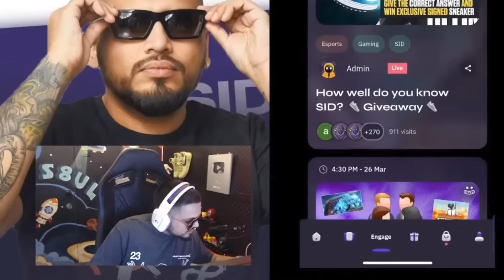SID's REQUEST TO CHAT TO STOP THIS!😓🙏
★ ★ 𝑰𝑴𝑷𝑶𝑹𝑻𝑨𝑵𝑻 ★ ★
𝑯𝒊𝒈𝒉𝒍𝒊𝒈𝒉𝒕 & 𝑵𝒆𝒘𝒔 𝑪𝒉𝒂𝒏𝒏𝒆𝒍𝒔! 𝑰𝒇 𝒚𝒐𝒖 𝒖𝒔𝒆 𝒄𝒐𝒑𝒚𝒓𝒊𝒈𝒉𝒕𝒆𝒅 𝒘𝒐𝒓𝒌#valorant  ( 𝒊.𝒆 𝑪𝒐𝒏𝒕𝒆𝒏𝒕 𝒇𝒓𝒐𝒎 𝑷𝒓𝒆𝒗𝒊𝒐𝒖𝒔 𝑺𝒕𝒓𝒆𝒂𝒎𝒔/𝑽𝒊𝒅𝒆𝒐𝒔 𝒐𝒇 𝑺𝑰𝑫 / 𝑺𝑰𝑫 𝑹𝑬𝑨𝑪𝑻𝑺 ) 𝑾𝒊𝒕𝒉𝒐𝒖𝒕 𝑨𝒑𝒑𝒓𝒐𝒑𝒓𝒊𝒂𝒕𝒆 𝑷𝒆𝒓𝒎𝒊𝒔𝒔𝒊𝒐𝒏, 𝒀𝒐𝒖 𝒎𝒂𝒚 𝒃𝒆 𝑽𝒊𝒐𝒍𝒂𝒕𝒊𝒏𝒈 𝒐𝒓 '𝑰𝒏𝒇𝒓𝒊𝒏𝒈𝒊𝒏𝒈' 𝒕𝒉𝒆 𝑶𝒘𝒏𝒆𝒓'𝒔 𝒓𝒊𝒈𝒉𝒕 𝒕𝒐 𝒉𝒊𝒔 𝒘𝒐𝒓𝒌.